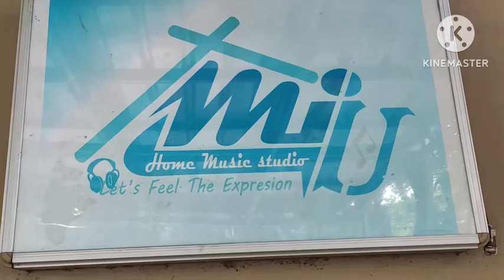Band Bernama Kopi Borgol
Kopi Borgol, Ya itu adalah nama Band nya

Cerita tersebut berawal dari sekumpulan anak-anak SD yang hendak berbelanja ke Supermarket seperti anak-anak SD pada umumnya. Entah saya juga belum begitu paham sih asal muasal nya, namun yang jelas pada saat itu ada seorang Polisi yang sedang santai merokok kemudian disebelah kopinya tersebut ada Borgol, maka dari itu terbitlah Kopi Borgol.

Kopi Borgol Member :
Lain Vokalis : Achel (Arip Chelepot)
Tukang Gtar : Burena
Tukangeun Drum : Eden
Tukang Bass : Maya Aaaawwww

Gadis Kecil Berbisa by @AloneAtLastTV
Killing In the name by @rageagainstthemachineofficial
Jengah by @PasBandOfficial

Miu Home Music Studio
Tama